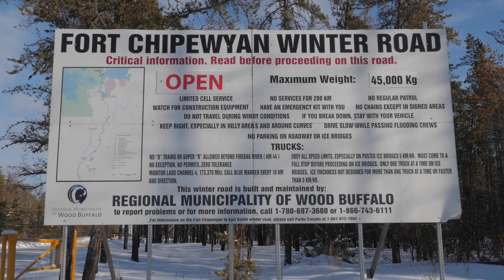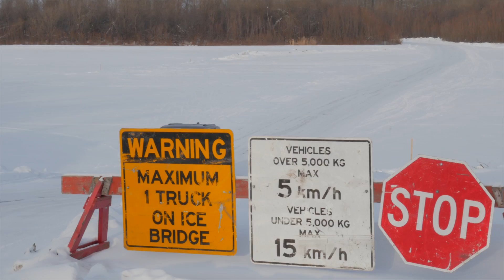Driving the winter ice road to Fort Chipewyan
Take a ride up the winter ice road from Fort McMurray to Fort Chipewyan in Northern Alberta. The 200-km temporary road typically opens mid-December and closes mid-March depending on the weather. During that short window of time all the construction materials, heating oil, gasoline and diesel fuel for the year is shipped up to the isolated community of Fort Chipewyan which can only be accessed by air or river barge in the summer.  Video by Ryan Jackson, edmontonjournal.com.